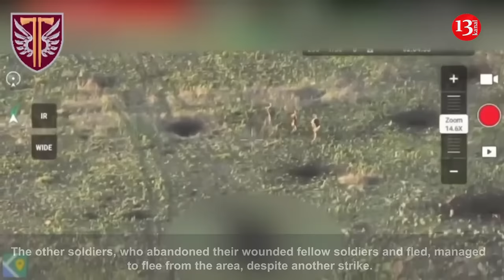Russian soldiers moving in an open area were suddenly attacked by a drone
Ukrainian aerial scouts have discovered and attacked the infantry of the invading Russian army. As a result of the strike, several soldiers were injured. The other soldiers, who abandoned their wounded fellow soldiers and fled, managed to flee from the area, despite another strike.